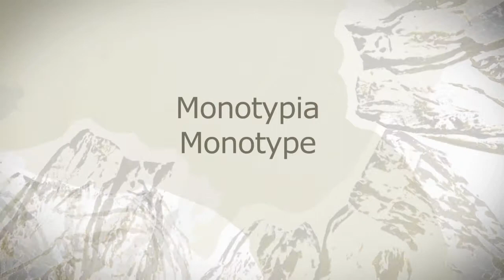Galeria i Ośrodek Plastycznej Twórczości Dziecka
Film instruktażowy dotyczący wykonania jednej z technik graficznych w warunkach domowych.